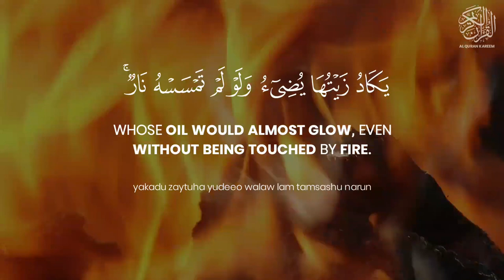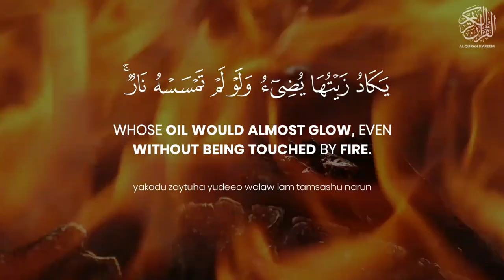Light Upon Light | Surat An-Nur | Ayah 35 | Recited by Qari Noman Jaffar | القاري نعمان جعفر